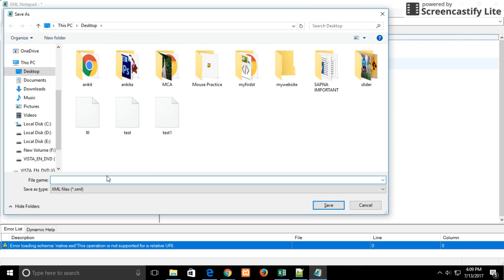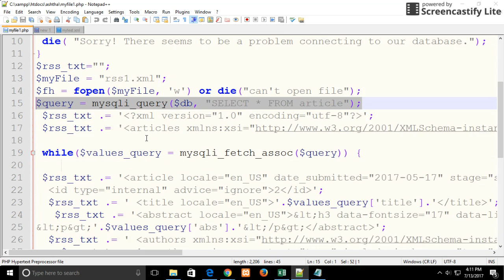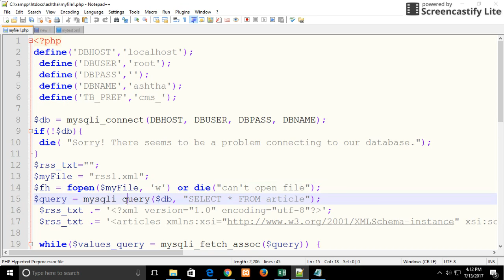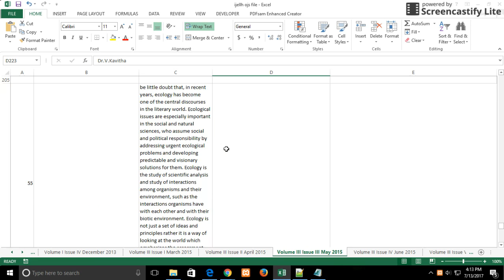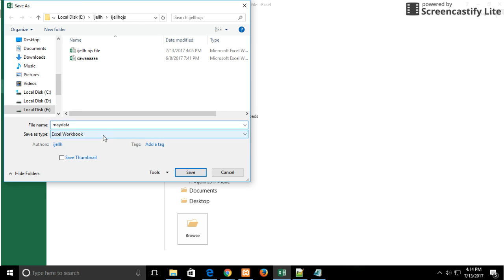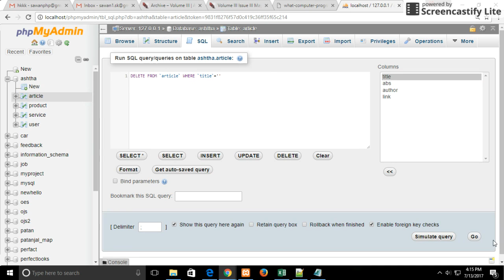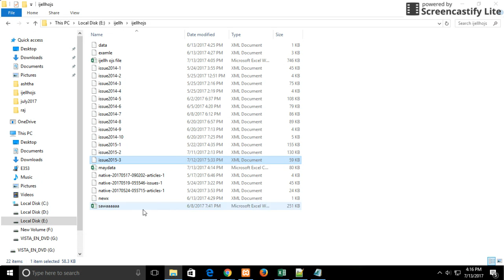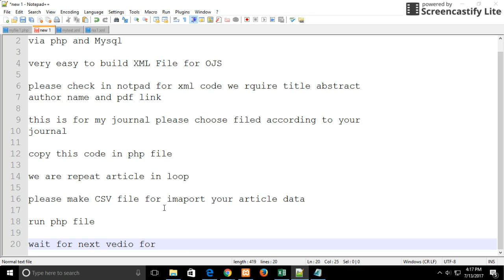how to generate XML file for OJS via php and Mysql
how to generate XML file for OJS
via php and Mysql